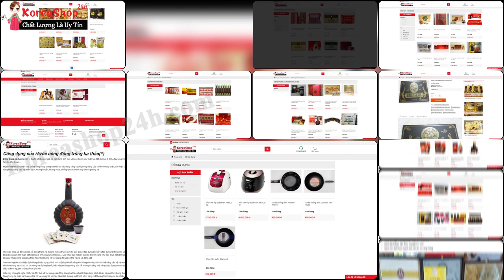Tinh Dầu Thông Đỏ Hàn Quốc Kwangdong có tác dụng gì ? Cao Huyết Áp có lên sử dụng không ?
Hiệu quả tuyệt vời của Viên tinh dầu thông đỏ Kwangdong 120 viên Hàn Quốc

Giúp xoa dịu tình trạng thần kinh bị căng thẳng, thư giãn và tạo cảm giác an tâm.
Làm giảm các chứng đau đầu, các cơn đau dây thần kinh tọa.
Làm chậm quá trình lão hóa của tế bào, tăng cường tuổi thanh xuân và kéo dài tuổi thọ.
Thải độc gan, làm hạ men gan, bảo vệ chức năng gan. Rất tốt cho những người thường xuyên uống rượu bia.
Cân bằng huyết áp, ổn định tim mạnh, làm giảm lượng cholesterol, lượng đường trong máu.
Tăng cường sức đề kháng cho cơ thể, nâng cao thể lực và tăng cường sinh lực ở đàn ông và phụ nữ.
Cải thiện chu kì sinh lí, điều hòa kinh nguyệt ở phụ nữ.
Giúp rút ngắn thời gian lành của vết thương, hồi phục thể lực nhanh chóng.
Hỗ trợ ngăn ngừa sự tăng trưởng của tế bào ung thư.
Hạn chế tối đa các bệnh về thần kinh và suy giảm trí nhớ.
Liều dùng và những lưu ý

Dùng 2 viên mỗi ngày, trước hoặc sau bữa ăn 30 phút. Uống nhiều nước sau khi uống viên tinh dầu thông đỏ để quá trình đào thải của cơ thể được diễn ra tốt nhất.
Lưu ý: Đây không phải là thuốc nên không có chức năng thay thế thuốc đặc trị.
Phụ nữ có thai, đang cho con bú và trẻ em dưới 10 tuổi không nên sử dụng sản phẩm này.
Bảo quản sản phẩm nơi khô ráo, thoáng mát, tránh nơi có nhiệt độ cao và có ánh nắng trực tiếp.
 Đối tượng nên sử dụng viên tinh dầu thông đỏ Hàn Quốc

Những người bị rối loạn nội tiết tố trong cơ thể
Những người phụ nữ có vòng eo to, phụ nữ có chu kỳ sinh lý không được ổn định
Những người gặp vấn đề tiêu hóa khó khăn do thiếu vận động đường ruột
Những người bị đau dây thần kinh, viêm khớp
Những người bị tê liệt chân và tay
Những người mắc chứng hôi miệng
Những người có làn da khô
Những người bị rụng tóc nhiều
Những người cần sức bền và cải thiện tốt về thể chất
Những người mắc căn bệnh về huyết áp, viêm sưng tấy
Những người hay hút thuốc, uống nhiều rượu và mắc chứng stress

0O0
0O0
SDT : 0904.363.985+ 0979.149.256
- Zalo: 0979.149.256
- Facebook : Siêu Thị Hàn Quốc - 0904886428
- Địa chỉ : Số 2 Ngõ 79 Thụy Khuê - Tây Hồ - Hà Nội